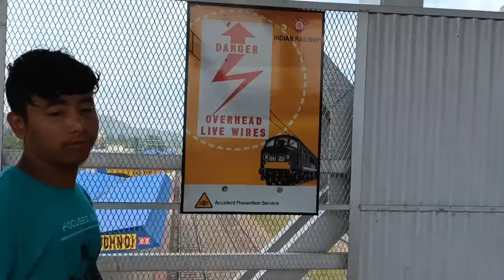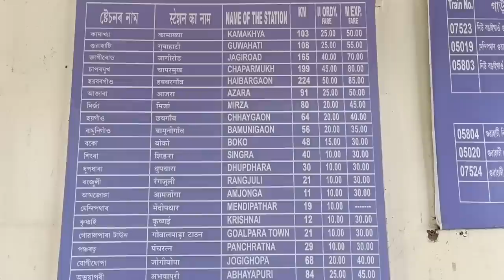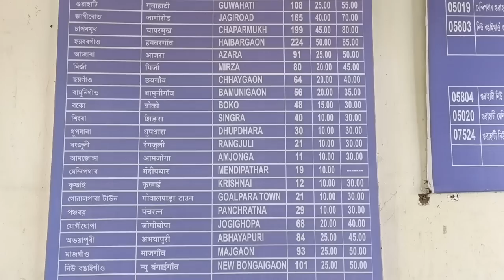Rel Chuk Chuk Nina Re•baa Chingade | Awe Channel